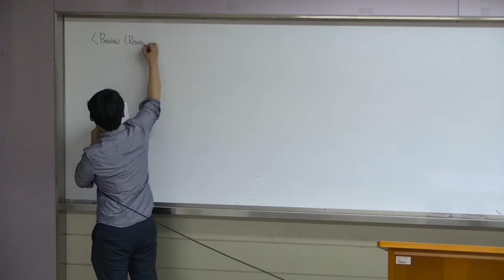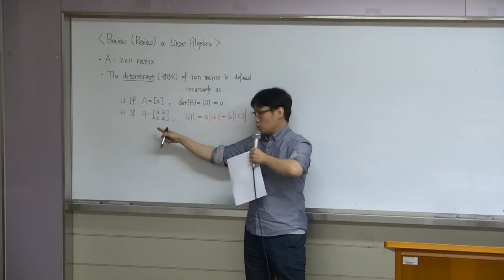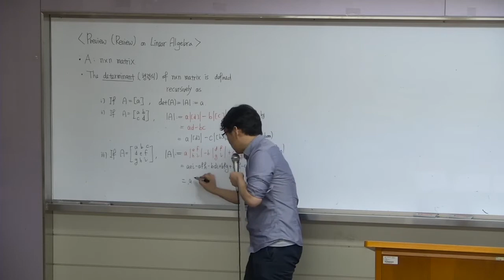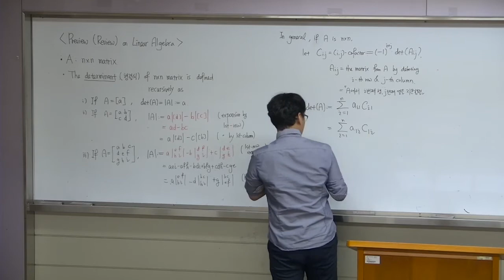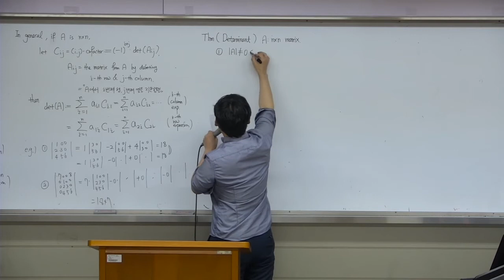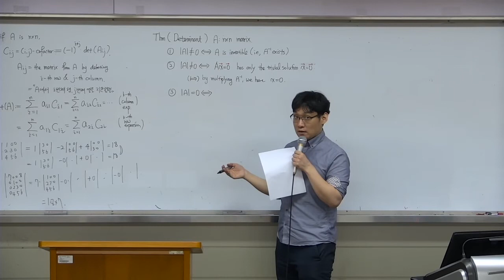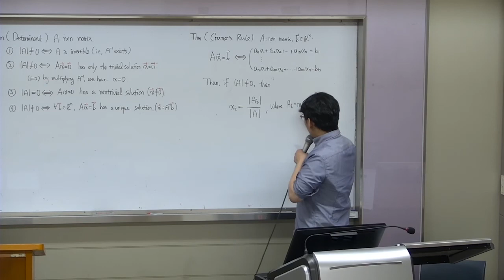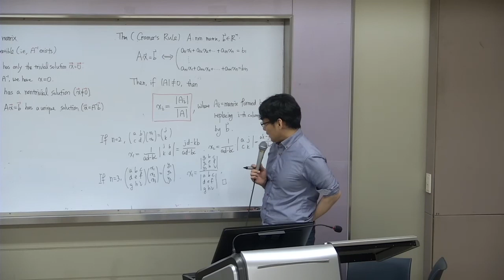[미분방정식 2021봄학기] 7주차 2회 - Review (and preview) on linear algebra